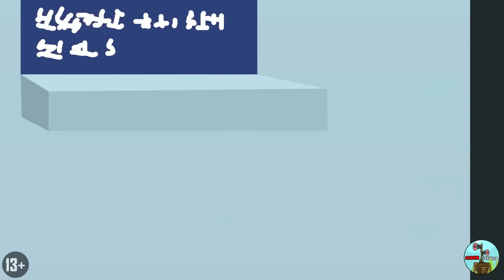FAMILY OF CLOCKWOMAN & CLOCKMAN! Skibidi Toilets Cartoon Animation